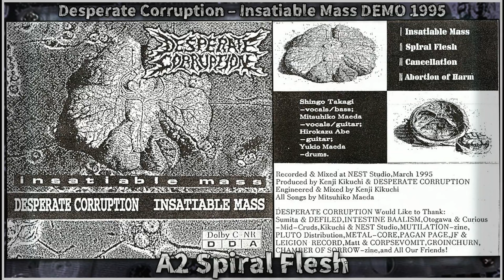DESPERATE CORRUPTION – Insatiable Mass (Japanese Death Metal, 1995, Full Demo Tape)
Japanese brutal death metal band, formed in 1992 and active in the '90s; now disbanded.

Tracks:
A1 00:00 Insatiable Mass
A2 04:02 Spiral Flesh
A3 08:12 Cancellation
A4 12:05 Abortion Of Harm

Drums – Yukio Maeda
Guitar – Hirokazu Abe
Vocals, Bass – Shingo Takagi
Vocals, Guitar, Songwriter – Mitsuhiko Maeda

Recorded & Mixed at Nest Studio, March 1995
Desperate Corruption Self-released